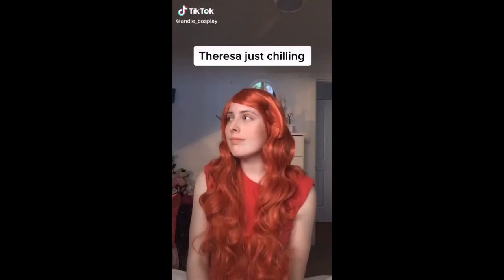class of the titans tik tok part 3